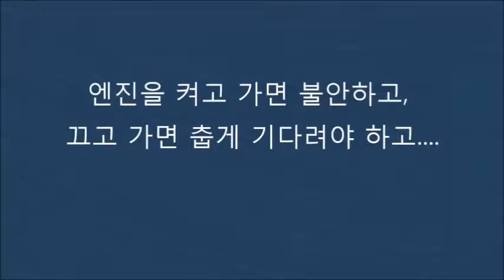프리우스 스마트키 시동켜고 문잠글 수 있을까요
아이키프리는 시동 건 상태로 문을 잠글 수 있습니다.

1. 스마트 웰컴 기능: 스마트폰을 갖고 차량에 다가서면 자동으로 문이 열리는 기능
2. 스마트 잠김 기능: 블루투스 통신거리 20-30m를 벗어나면 자동으로 문을 잠그는 기능
3. 스마트 카드 기능: 스마트폰을 아이키프리에 터치하면 문을 열고, 닫을 수 있는 기능
4. 스마트 터치 기능: 비밀번호 터치로 문을 열 수 있습니다.

2009년 부터 일본, 미국, 캐나다, 러시아 등에 판매되고 있습니다.

1) 등산, 낚시, 수영, 조깅, 마라톤 등 야외활동 시
2) 한대의 차량을 여럿이 함께 사용할 때
3) 시동을 켠 상태로 잠시 자리를 비울 때
4) 키 뭉치, 리모컨 갖고 다니기 번거로울 때
5) 해외출장, 여행시 키를 갖고 출발하세요?